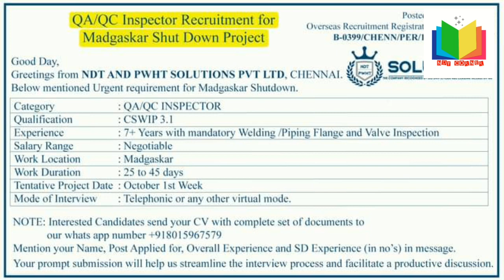QA/QC INSPECTOR # NDT INSPECTOR # 45 Days Shutdown # MADAGASCAR #